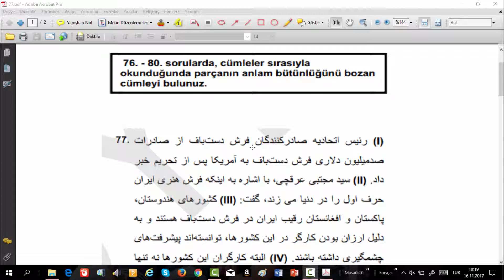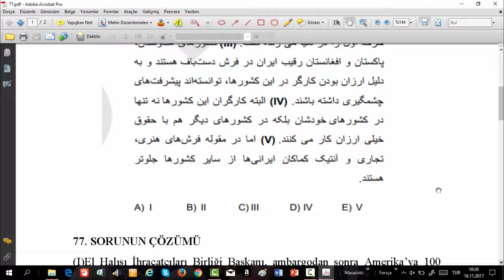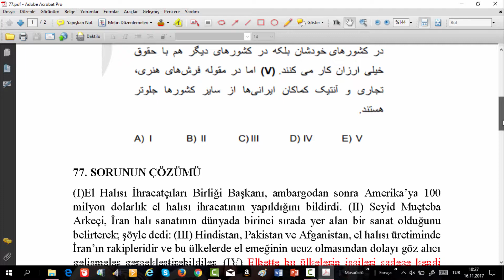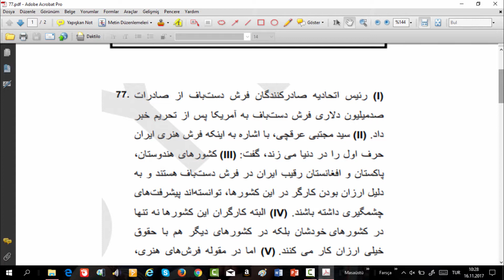Farsça YDS Soru Çözümleri-8: 2017 YDS 77.Soru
Bu çalışmada; Farsça YDS Sınavı'na girenler için geçmiş sınavlarda sorulmuş olan soruların çözümü yapılmaktadır.